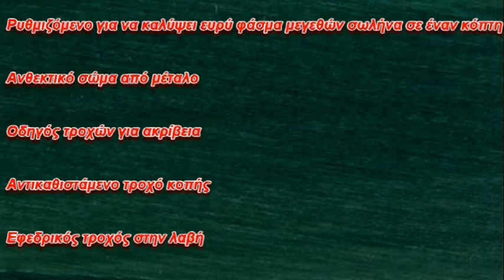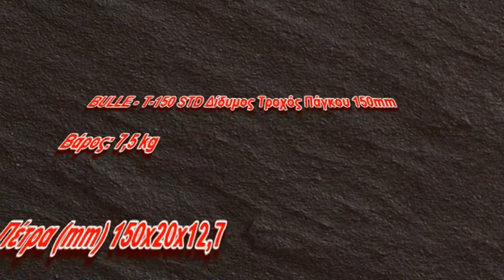Επεξεργασία μετάλλου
Αναφαρόμενοι στις εξελίξεις δημοσιεύουμε πρωτότυπα άρθρα αναφορικά με εργαλεία για μεταλλουργούς και ειδικότερα σε πρέσσες πάγκου επεξεργασίας μετάλλου. Μελετώντας την επικαιρότητα εκθέτουμε εξειδικευμένα άρθρα για όσους ενδιαφέρονται για εργαλεία μεταλλουργικά εστιάζοντας σε κολονάτα δράπανα επεξεργασίας μετάλλου. Σε αυτό το site εξετάζουμε εξειδικευμένα έγγραφα για εκείνους που ψάχνουν εργαλεία για επεξεργασία μετάλλου και ειδικότερα σε πριονοκορδέλες. Σημασία έχει οτι διαθέτουμε πάρα πολλά κείμενα για μεταλλουργικά μηχανήματα και σχετικώς κουρμπαδόροι. Ακόμη επισημαίνουμε μεγάλο πλήθος από κείμενα για τον κόσμο που ψάχνει μηχανήματα επεξεργασίας μετάλλου εστιάζοντας σε δισκοπρίονα. Ζωτικής σημσίας είναι πως παραθέτουμε στοχευμένα κομμάτια μελετών για αυτούς που ψάχνουν μηχανήματα επεξεργασίας μετάλλου και κατ' αντιστοιχία βιδολόγους επεξεργασίας μετάλλου. Στη συνέχεια εκθέτουμε πρωτότυπα έγγραφα για την πληροφόρηση σε μεταλλουργικά εργαλεία και κατ' αναλογία μαγνητικά δράπανα. Επιπροσθέτως θα βρείτε εξειδικευμένα άρθρα σχετικά με εργαλεία μεταλλουργικά και κατ' αντιστοιχία ταχυπρίονα επεξεργασίας μετάλλου. Ακολούθως καταμαρτυρούμε εκλαϊκευμένα έγγραφα για εκείνους που ψάχνουν εργαλεία μεταλλουργικά και συνοδευτικά κολονάτα δράπανα. Ταυτόχρονα μελετάμε απεριόριστα στοιχεία αναφορικά με μηχανήματα για μεταλλουργούς και ειδικότερα σε τόρνους.

Μαζί με αυτό να πούμε πως στο κατάστημά μας ο κατάλογος προϊόντων περιλαμβάνει μαγνητικά δράπανα επεξεργασίας μετάλλου σε ονομαστή οργάνωση συσκευασιών. Ευτυχώς ας καταθέσουμε πως στο ηλεκτρονικό κατάστημα η λίστα προϊόντων έχει συλλέκτες ρινισμάτων επεξεργασίας μετάλλου σε δελεαστική ευχρηστία μηχανημάτων. Παρομοίως να γνωστοποιήσουμε στο eshop έχετε τη δυνατότητα να αγοράσετε λειαντήρες επεξεργασίας μετάλλου σε δελεαστική σύνολο μηχανημάτων. Στη συνέχεια ας κοινοποιήσουμε στην επιχείρησή μας έχετε τη δυνατότητα να ανακαλύψετε κόφτες σωλήνων επεξεργασίας μετάλλου σε αυθεντική ομαδοποίηση εργαλείων. Ενδιαφέρον είναι θα φανερώσουμε ότι στο ηλεκτρονικό κατάστημα ο κατάλογος προϊόντων περιλαμβάνει φαλτσοπρίονα για μεταλλουργούς σε πρωτότυπη σιγουριά συσκευασιών. Κάνοντας την παρουσίαση στα μηχανήματα μεταλλουργικά ας διαφωτίσουμε πως στην επιχείρησή μας βρείτε προσφορές πριονοκορδέλες για μεταλλουργούς σε αυθεντική ομαδοποίηση εξαρτημάτων. Παρατηρώντας τα τεχνικά χαρακτηριστικά στα μηχανήματα για επεξεργασία μετάλλου ας παρατηρήσουμε ότι στο eshop παρέχουμε ταχυπρίονα για μεταλλουργούς σε επαυξημένη σύνολο εργαλείων.